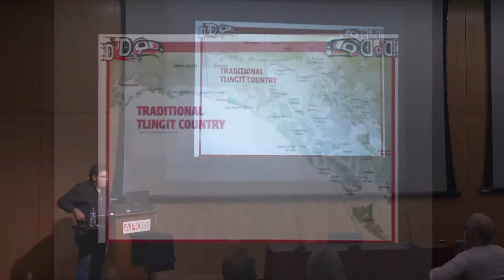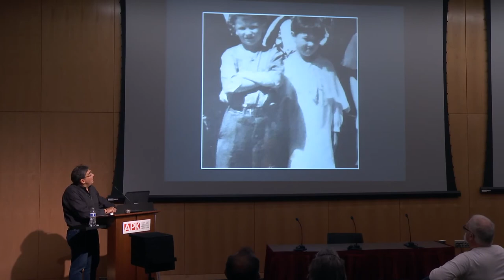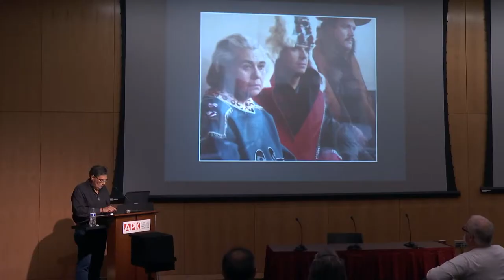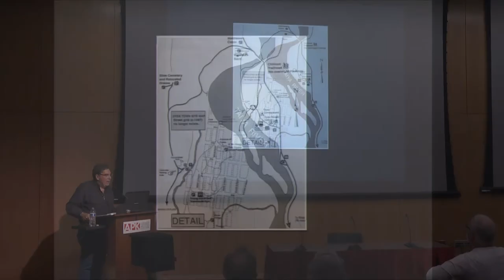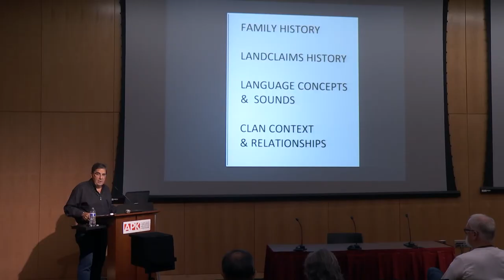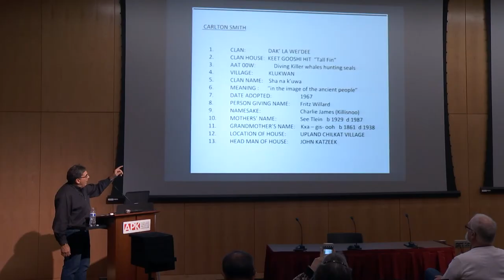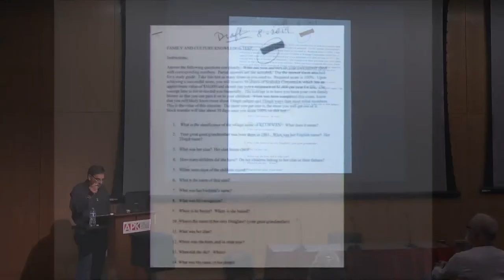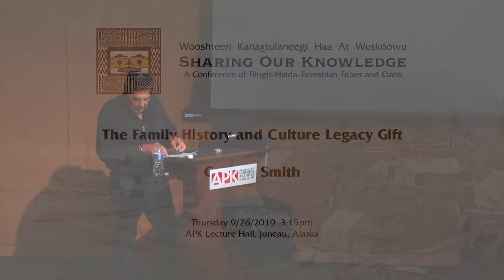SOK 2019 11: The Family History and Culture Legacy Gift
The Family History and Culture Legacy Gift
Carlton Smith
9/26/2019 3:15pm (3B)
APK Lecture Hall, Juneau, Alaska